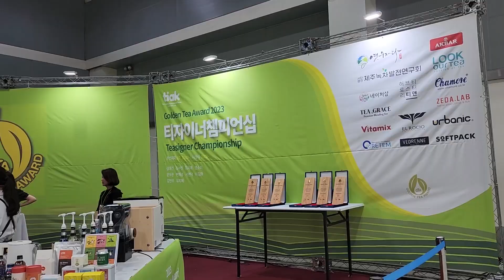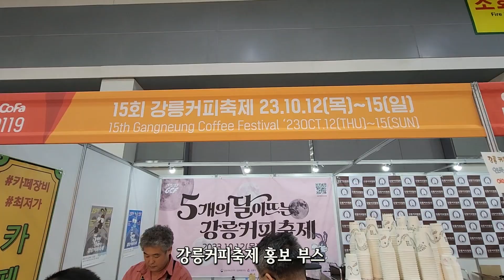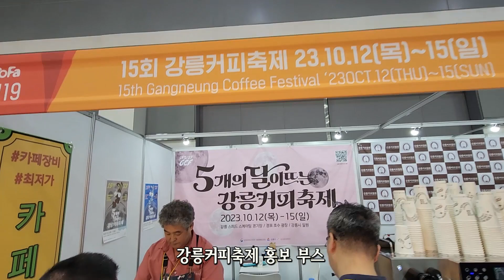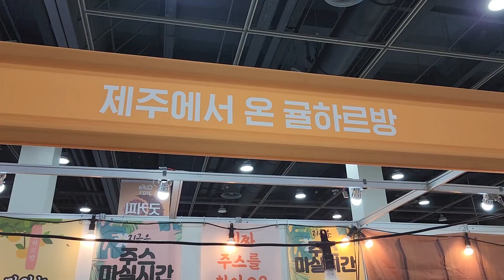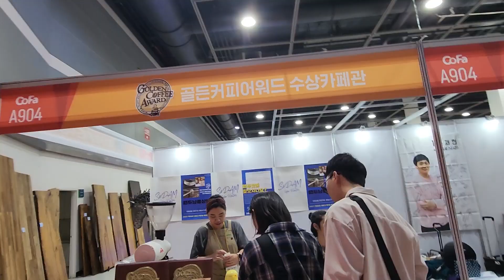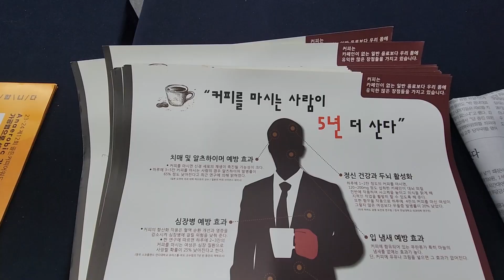서울 커피앤티 페어(양재동 aT센타)에 다녀왔습니다.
월간 커피앤티에서 주관하는 서울커피앤페어 행사장에 다녀왔습니다.